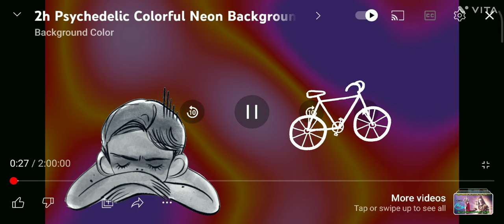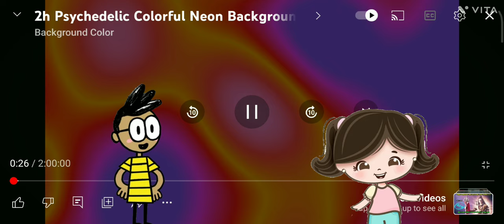அருமையான கதை தொடர்கதை.. part 2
@தமில்கதைகள் @ThamizhSirukathaigal @mr.creativetamil @tmkiorg @getsetgotamil @ThamizhSirukathaigal @smtamilsm @RagasiyaUnmaigal